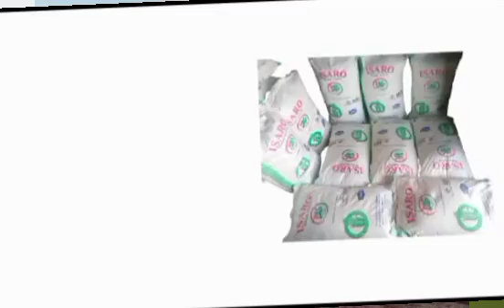AMAKURU: M23 VS FARDC: UKWEZI KURUZUYE INTAMBARA ITANGIYE KU MANDE ZOMBI